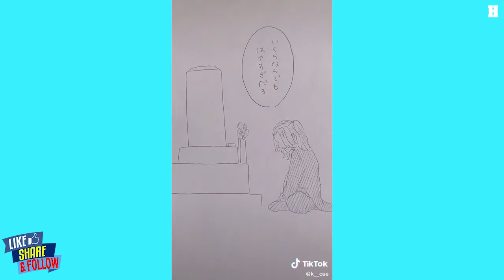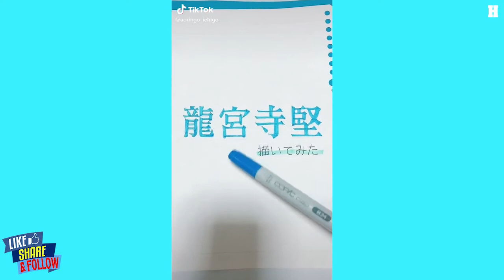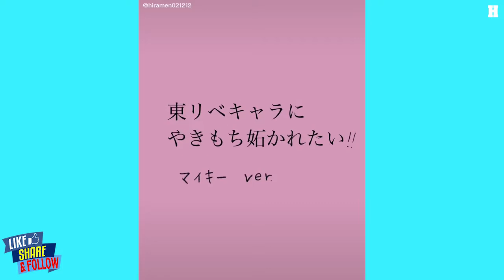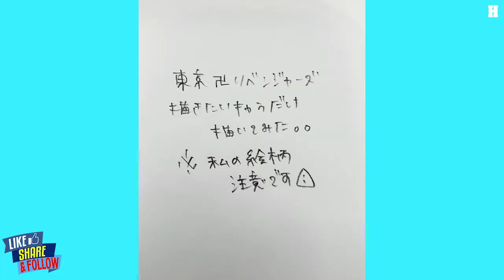【東京リベンジャーズイラスト 】TikTok Tokyo Revergers Painting #2